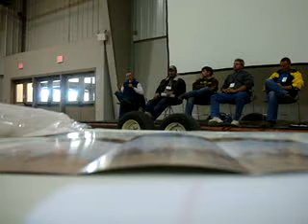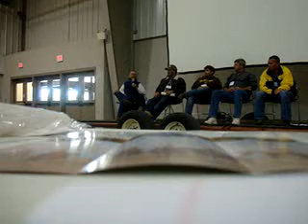Randy Shinn - Identify and understand the weaknesses of your resource base within your operation